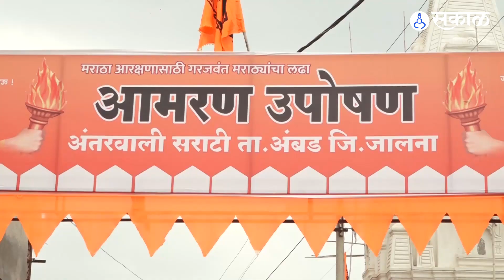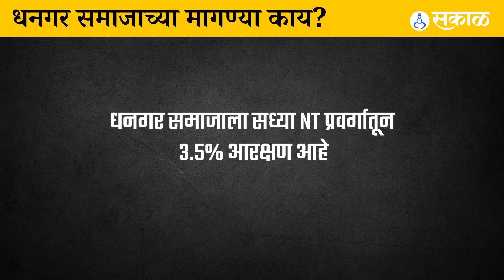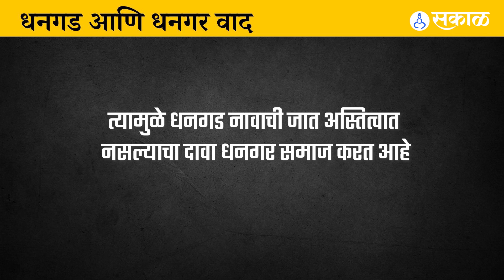Maratha Reservation नंतर आता Dhangar Samaj आक्रमक, नेमक्या मागण्या काय? | Yashwant Sena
मराठा समाजानंतर धनगर समाज आक्रमक, नेमक्या मागण्या काय?